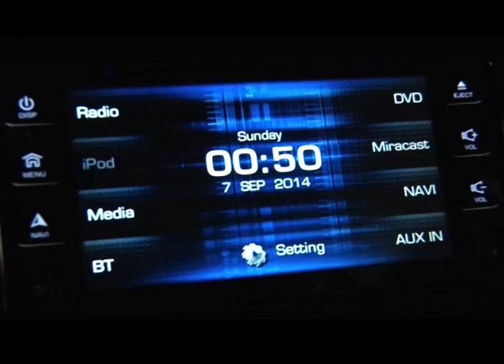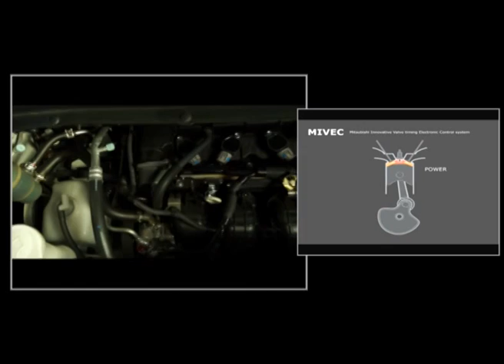OTOBLITZ TV - Mitsubishi Delica 2014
Otoblitz, O-Noize, Episode 546, September 17, 2014

Mitsubishi Delica Product Profile